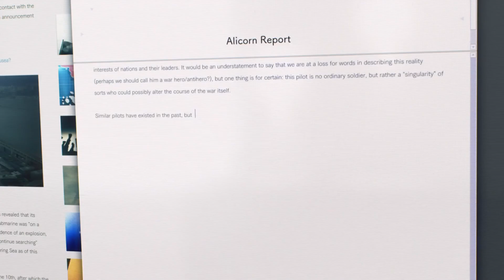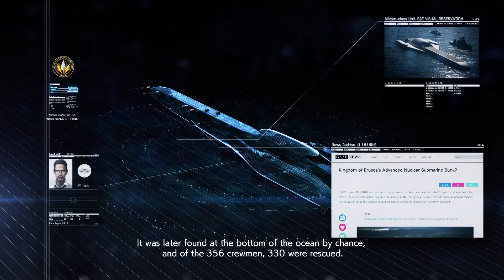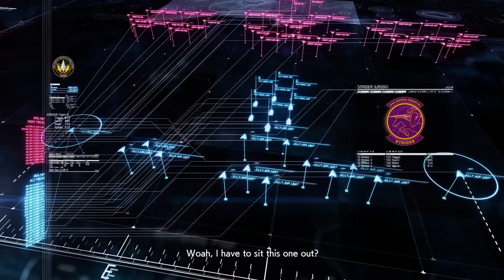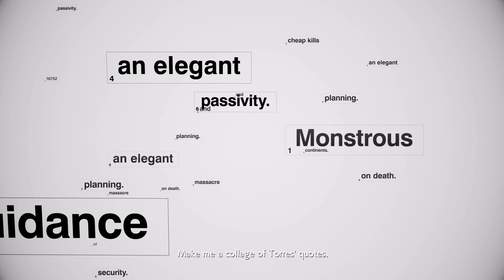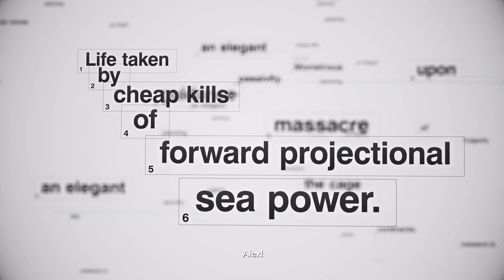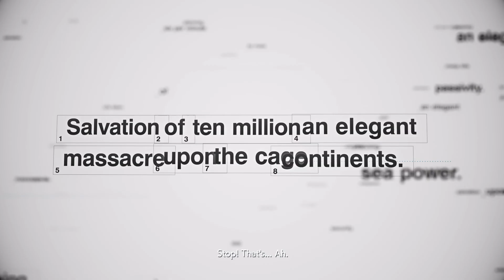Ace Comnat 7: Skies Unknown | SP Mission 1 - Unexpected Visitor (Hard - PS4 Pro)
Aircraft Used: Su-35S Flanker-E
Platform: PS4 Pro
Recorded with: PS4 Pro